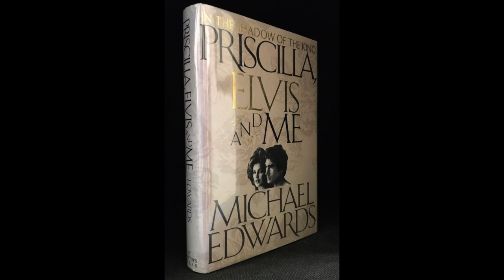PRISCILLA, ELVIS & EU [AUDIOBOOK] by MICHAEL EDWARDS - CAPÍTULO - 31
Capítulo repleto de aventura e emoção!!!